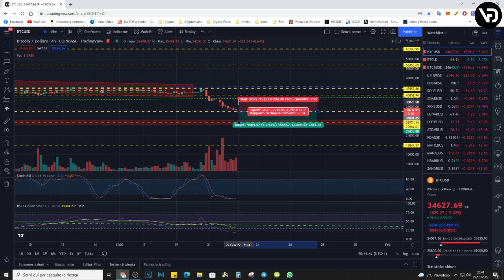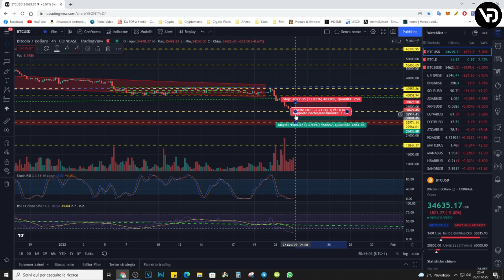BTC/USDT - DAY TRADING [22-01-22]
Il trade che voglio mostrarvi nella rubrica DAY TRADING oggi è quello su BTC/USDT.

= LINK LIBRO =

= LINK UTILI =
📈 TRADESANTA per fare trading automatico sulle criptovalute